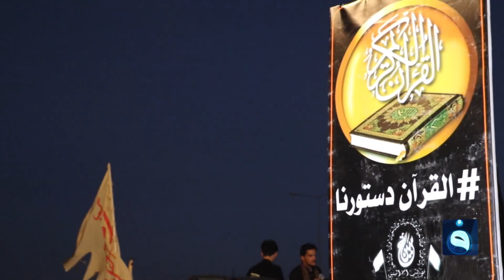مكونات كركوك تنتصر للقرآن الكريم وتنظم وقفات احتجاجية | تقرير: عبدالله العامري